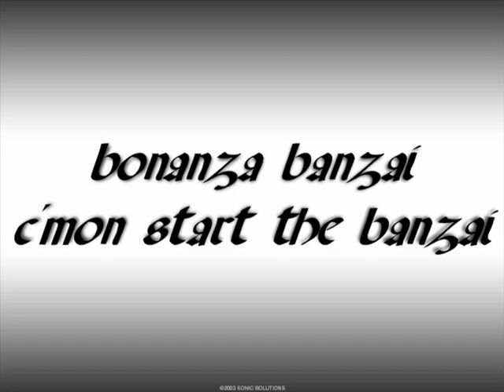Bonanza Banzai C'mon start the Banzai!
Cmon start the Banzai

We are the legion of The Eastern Region
We are the priest of a new religion
Were unforeseen faces from the other side
Youve got the money Weve got the pride

       Ref.: Cmon start the Banzai
                Let the whole house fall apart
                Let the fever rule over
                Your body and your heart

Western is the music but it flies towards East
Theres no barrier to stop it, the pressure has ceased
Sin with us, pray with us
Were gonna be the trend, so just stick with us

      Ref.: (3x)

     Ref.: